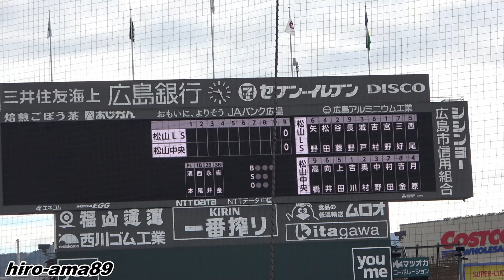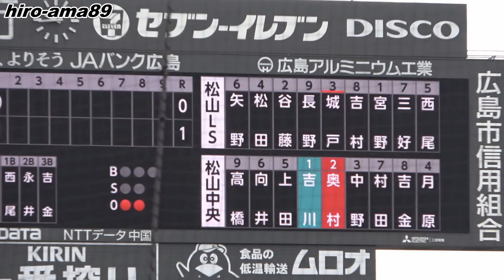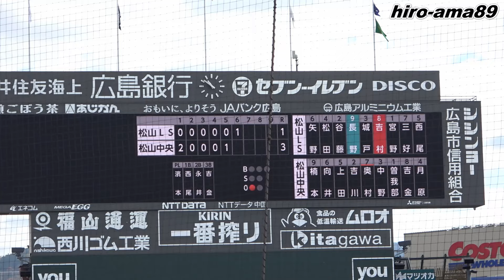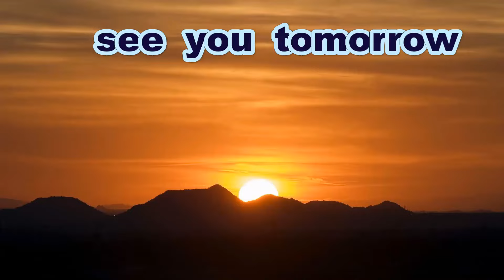《中学硬式》【ダイジェスト】 松山リトルシニア 対 松山中央ボーイズ 【松山ダービー】《第１５回・野村謙二郎CUP》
第１５回野村謙二郎CUP西日本中学野球大会

大会主催者に許可をいただいた上で撮影しています
「広島県 BSY 中学野球連合会」
「ボーイズリーグ中四国ブロック広島県支部」
「日本リトルシニア関西連盟中学支部」
「ヤングリーグ広島支部」公認サポーターです

Thanks to
Opening theme「Dota-bata Race」by「Oto Logic」
Ending theme「Morning」by「Dova-Syndrome」